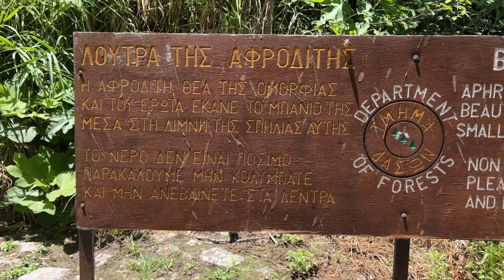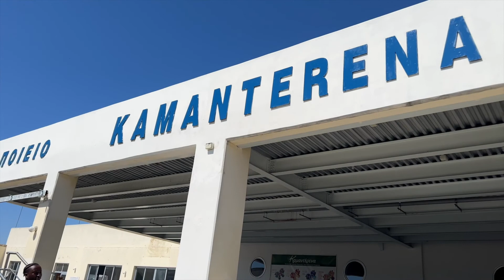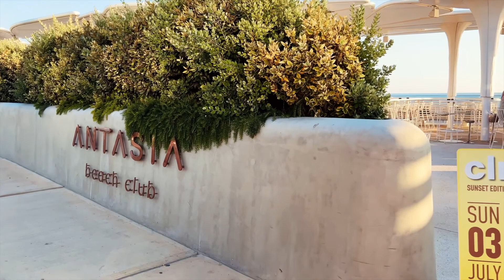TRAVEL MONTAGE | PAPHOS CYPRUS 🇨🇾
Hello people!
We took a girls trip to Paphos, Cyprus in June. It was hot!
I'll be back with another one soonish.